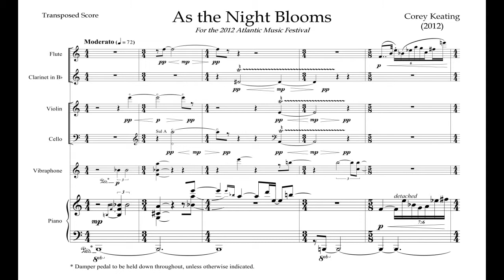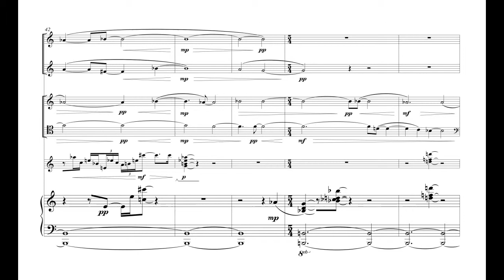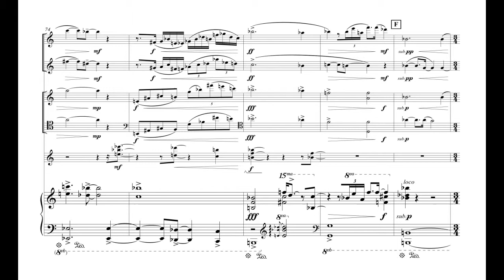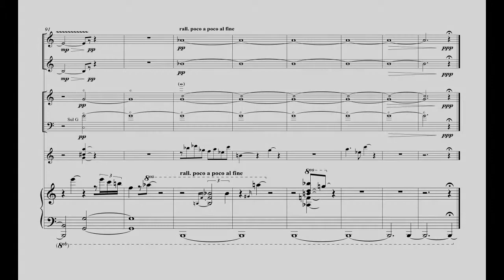Corey Keating - As the Night Blooms (2012)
As the Night Blooms was initially inspired by my burgeoning vegetable garden back home. Every morning I would awake with anticipation, eagerly surveying each bed to see what had grown the night before, and I was fascinated by the thought of this bustling world of nocturnal activity that occurred while I slept.

While composing the piece, I was continuously reminded of the night-flowering plants datura and brugmansia, beautiful and elusive flowers with extremely hallucinogenic qualities, whose intoxicating fragrance floats freely through the evening air in summertime.

-Corey Keating, July 2012

Flute - Colleen O'Shea Jones
Clarinet - Spencer Prewitt
Violin - Kai-wei Chen
Cello - Brendan Jacklin
Vibraphone - Katie Brown
Piano - Jeff Manchur
Conductor - Robert Collins